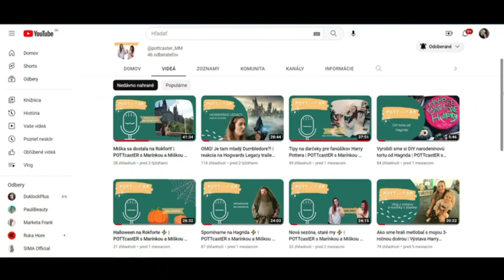Prečo bol James Potter namyslený a arogantný paroháč? | slovenský Harry Potter podcast S3E1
Dnes, 27. 3. by mal James Potter narodeniny, tak sme sa rozhodli, započať novú sériu FAKTY o postavách práve našim Paroháčom.

O čom sa v podcaste rozprávame:
Rodičia Jamesa Pottera
Starý otec Henry Potter
James Potter ide na Rokfort, prvé stretnutie s Lilly a Siriusom
Záškodníci
Nepriateľ Severus Snape
Celoživotná láska Lilly a jej nenávisť
Uvedomenie
Prvé stretnutie so švagrovcami
Život po škole a prvá vojna

Za zvučku ďakujeme DJ AG - Harry Potter - Hedwig´s Theme DJ AG Remix